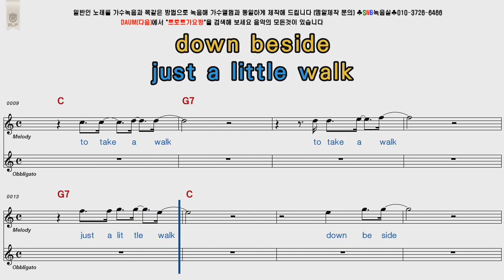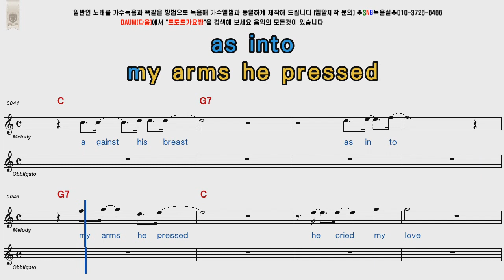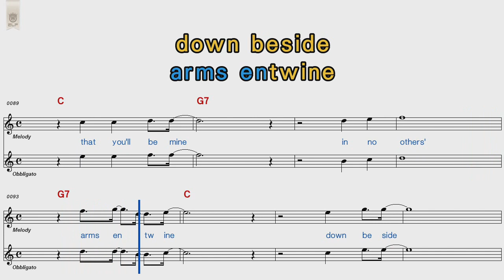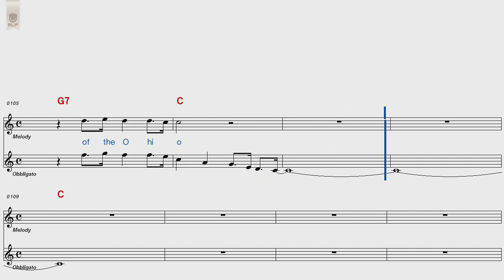Olivia Newton John Banks Of The Ohio POP Song Score Karaoke